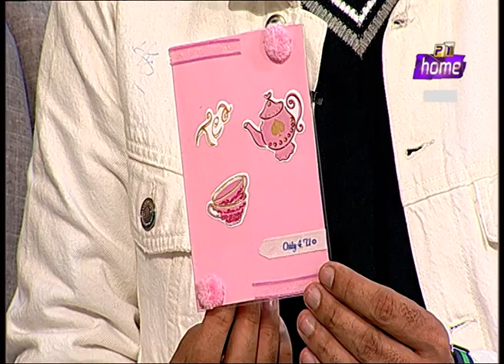Rising Pakistan (Guest Segment Taimur Hassan Amin - Golf Player) 29 12 2022